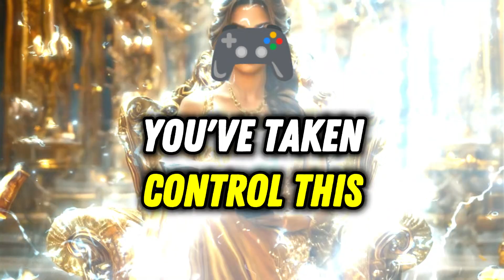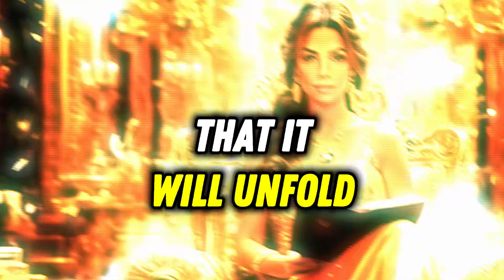Harness the Secondary Law of Attraction for Success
💡 What you will find in this video:

🧠 Practical strategies to strengthen your mindset.
🚀 Powerful tips to overcome negativity.
🌟 Inspiring stories of people who overcame rejection.
🔥 How to transform other people’s indifference into fuel for your success.

If you're ready to transform your approach and start your journey of empowerment, this video is for you! Watch now and start building a life of resilience and success.